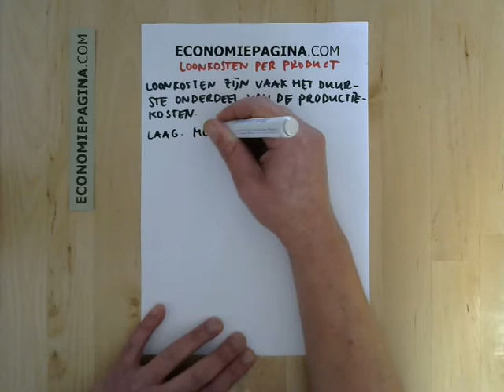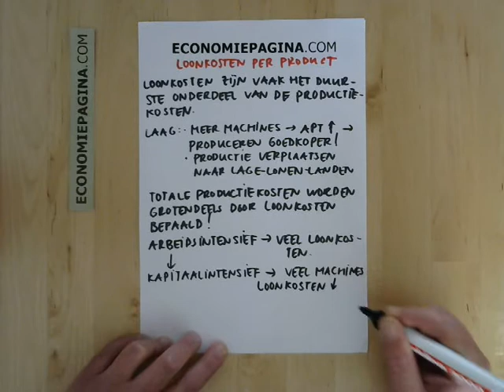Loonkosten per product (Economiepagina.com)